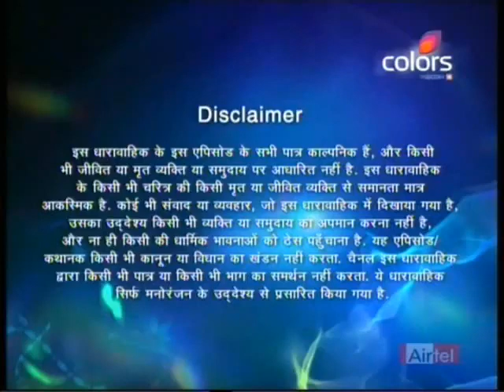Colors tv Disclaimer old 2009